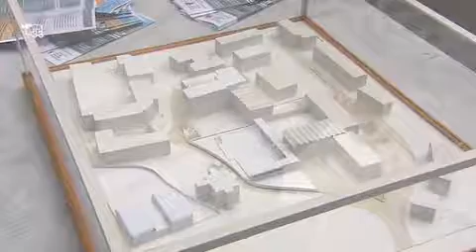Posa prima pietra palestra Bolzano